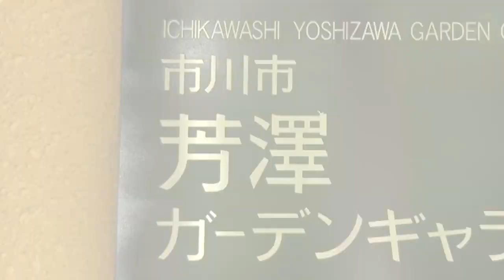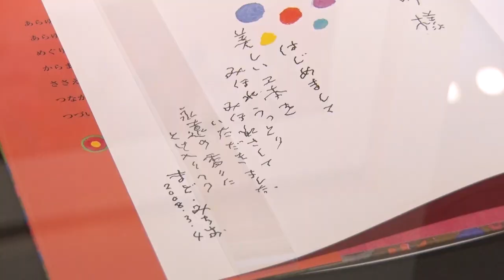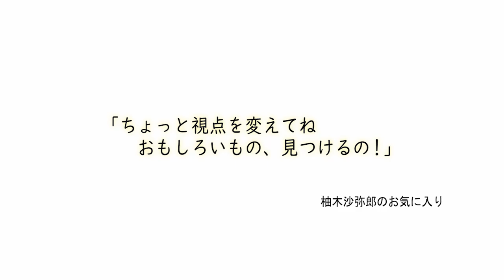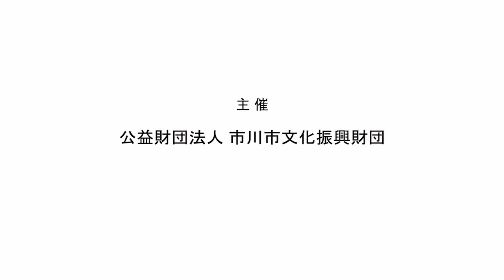柚木沙弥郎「絵本の仕事」展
展覧会の様子をご紹介